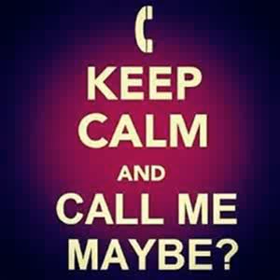call me maybe